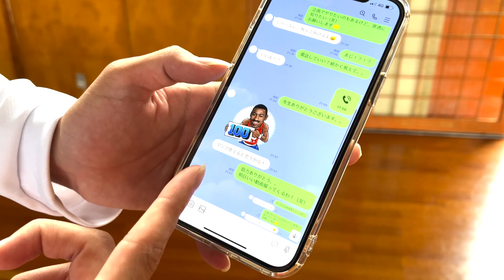【坂本聖芽】Seiga本人がまじで使えると言うダブルクロスが神技！！